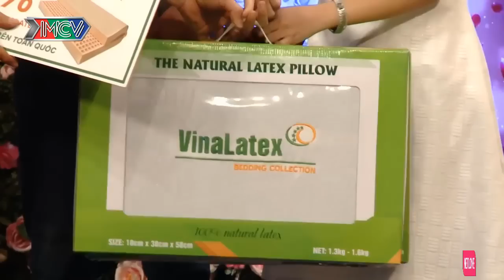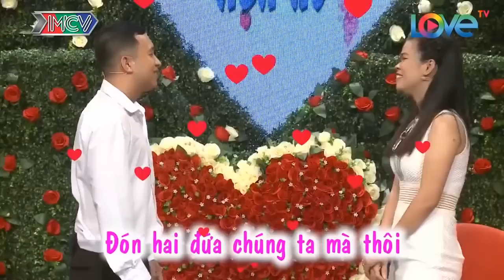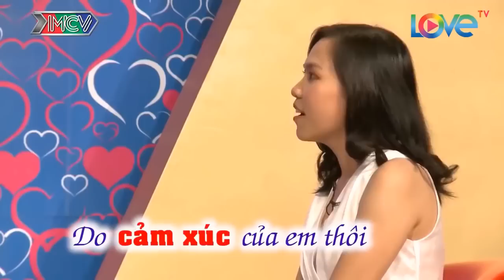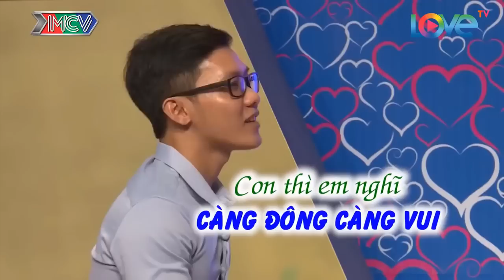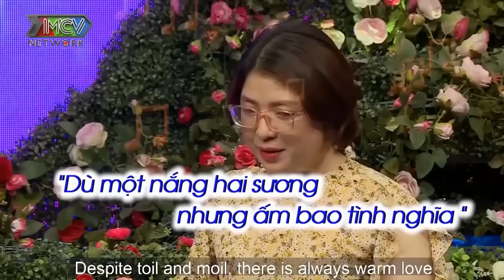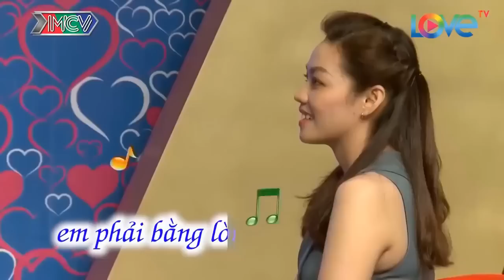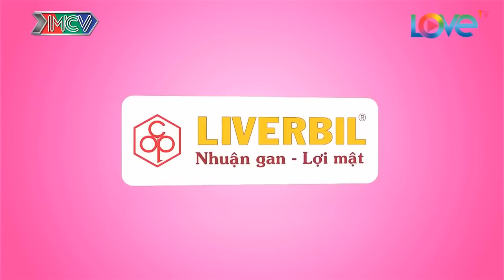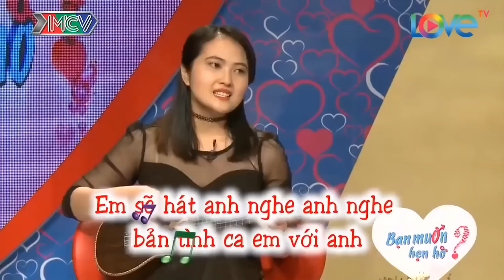Bí Ẩn Lời Nguyền Chia Tay Ở Đà Lạt | Mối Tình Không Như Ý Nguyện Của Nàng | 69 CÁCH YÊU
69 Cách Yêu là trang cập nhật những chương trình hẹn hò, ghép đôi, mai mối hot nhất hiện nay BẠN MUỐN HẸN HÒ, HẸN ĂN TRƯA, VỢ CHỒNG SON, YÊU LÀ CƯỚI, MAI MỐI CÙNG NGƯỜI LẠ